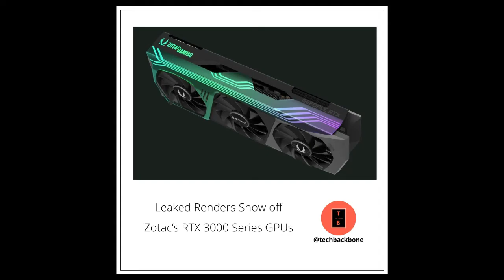Tech Post Daily || Tech-news Daily || Tech Backbone || #2